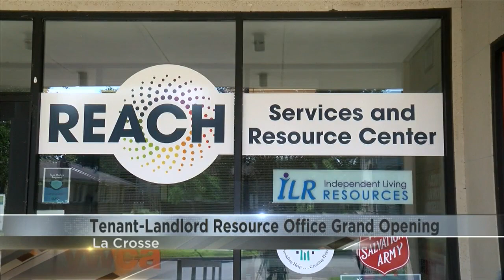Community gathers for Tenant-Landlord Resource Office grand opening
Couleecap and Legal Action of Wisconsin partnered together to create what they're calling the first Tenant-Landlord Resource Office in the area.